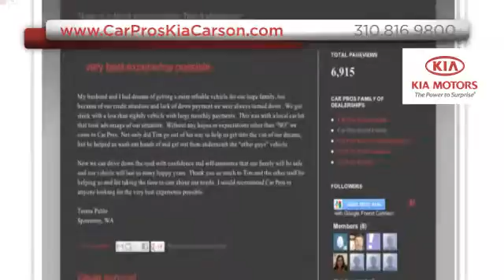Dealer Experience Long Beach, CA - Car Pros Kia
If you are looking for a Kia dealer in Carson, CA come to Car Pros Kia near the Compton, CA area. When you come to Car Pros Kia, they do everything in their power to make sure you not only get the Kia vehicle of your dreams but also the great buying experience you deserve. Car Pros Kia is located at 21243 S. Avalon Blvd. Carson, CA 90745, near the Long Beach, CA and Santa Monica, CA areas.